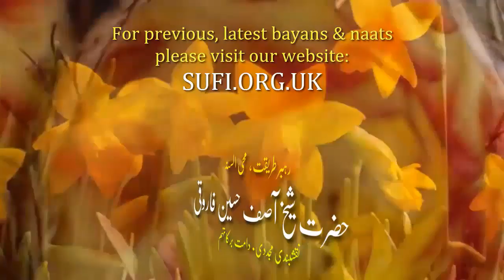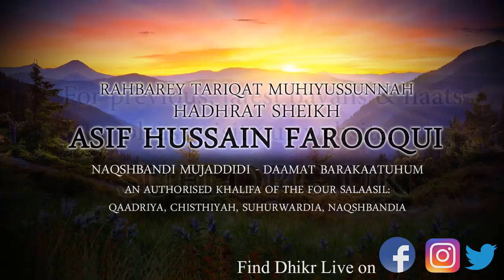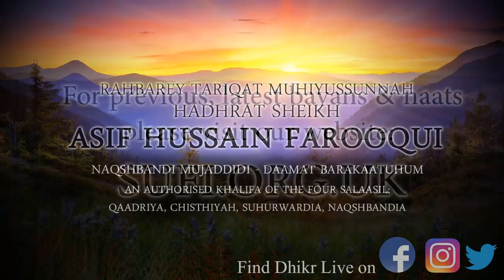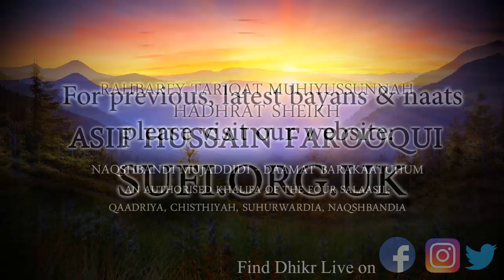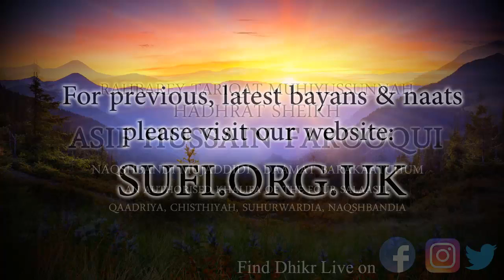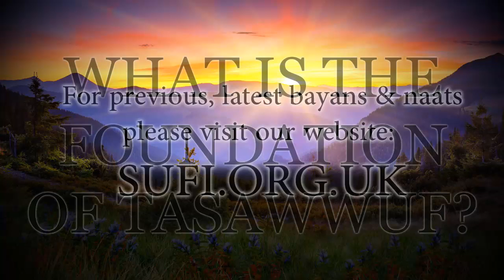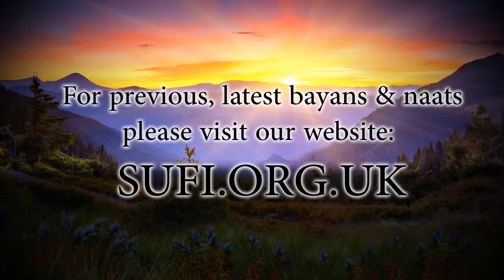Bayan What is the Foundation of Tasawwuf? - by Hadhrat Sheikh Asif Hussain Farooqui Naqshbandi (UK)